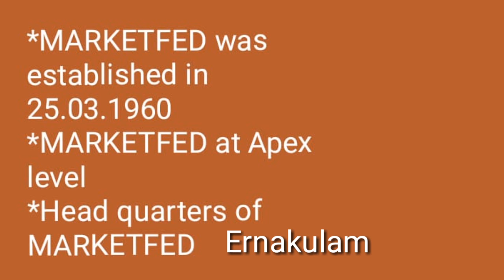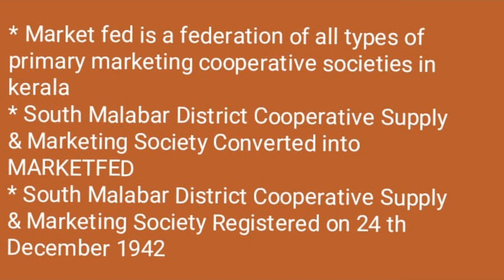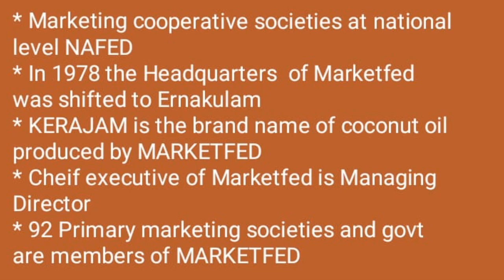MARKET FED ( Kerala State Co-operative Marketing Federation )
This Video describes Market Fed
Its Important Question